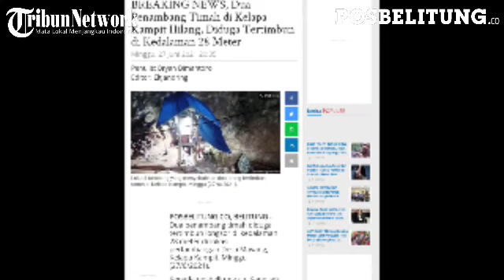Dua Orang Penambang Timah di Belitung Timur Diduga Tewas Pada Kedalaman 28 Meter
POSBELITUNG.CO, BELITUNG -- Dua orang penambang timah, Minggu (27/6/2021) diduga tewas tertimbun longsor. Dua orang tersebut diduga meninggal dunia pada kedalaman 28 meter.

Lokasi penambangan ini disebut-sebut masuk izin usaha pertambangan (IUP) PT MCM, berlokasi di  Desa Mayang, Kelapa Kampit, Belitung Timur.

Penambangan timah underground tersebut dilakukan dengan cara memasuki lubang penambangan lama.

Terdapat tiga ring area penambangan itu, ring pertama dengan kedalaman 13 meter, ring kedua memiliki kedalaman 20 meter dan ring ketiga kedalaman 28 meter.

Korban yang hingga sekarang belum ditemukan, Naryo dan Andri.

Kapolsek Kelapa Kampit AKP Morhan Sabar Lumbantoruan mengatakan, kejadian tersebut berlangsung sekitar pukul 09.00 WIB.

Awalnya orang yang menambang pada area ini ada enam orang. Lantas rombongan ini masang alat hisap air didalam lubang itu. Ke enam orang itu, Hardi, Andri, Naryo, Wirya, Juhedi, dan Asep.

"Dari keterangan saksi, pada pukul 12.00 WIB saat Naryo dan Andri memasang alat penghisap air, tiba-tiba dari dalam lubang terpancar air yang sangat deras sehingga membuat dua orang itu tidak bisa menyelamatkan diri," ungkap AKP Morhan.

Sedangkan orang yang berada di ring dua yaitu Juhedi dan Wirya, lanjutnya, terpental ke luar akibat hempasan angin dari dalam lubang dan bisa diselamatkan.

"Belum diketahui bagaimana keadaan korban. Saat ini masih dilakukan olah TKP dan upaya pencarian korban," kata AKP Morhan. (Posbelitung.co/Suharli)